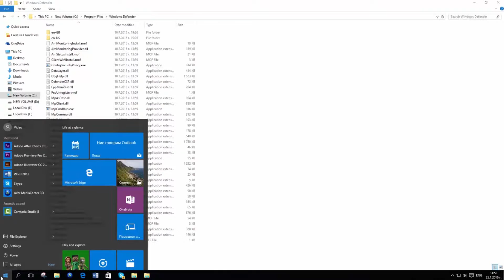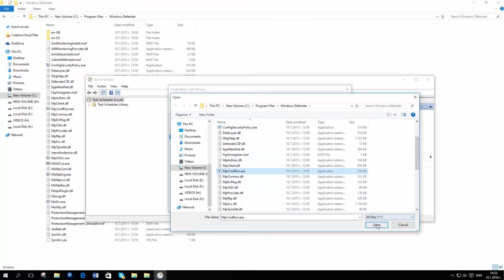How To Schedule Windows Defender Scans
This video will show you how to schedule scans with Windows Defender.